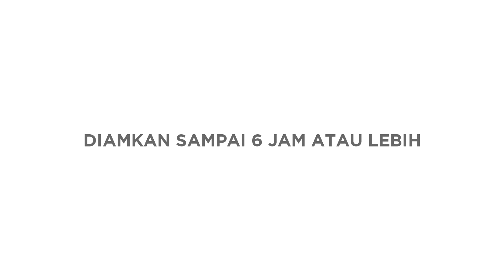COLOLITE SUEDE CARE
Cololite Suede Lotion
membersihkan merawat sepatu berbahan suede